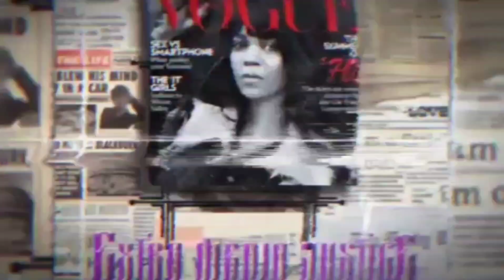Owner of gun used in 4 year-olds shooting by sibling arrested!!@